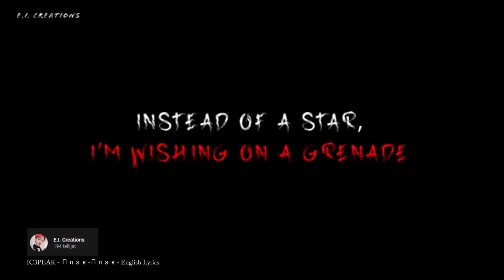SüstlaKast #8 Maausust ja paljust muust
Seekordses SüstlaKasti episoodis räägitakse maausust, esivanematest ja elust enne Ordu tulekut, mis on olnud Martin Erik Maripuule huvipakkuv teema gümnaasiumi algusest alates. Jutujärg areneb ka algsest kaugemale, näiteks avaldatakse arvamust metsade raiumise ja inimväärtuste kohta, kuid räägitakse ka valgustumisest ning planeetide ja poliitika seosest.

Räägivad: Martin Erik Maripuu, Hardi Rosumovski ja Kristin Kooskora
Montaaž: Martin Erik Maripuu
Juhendajad: Kairi Parson, Ilona Tint ja Hardi Rosumovski